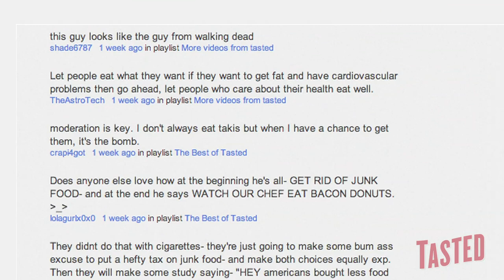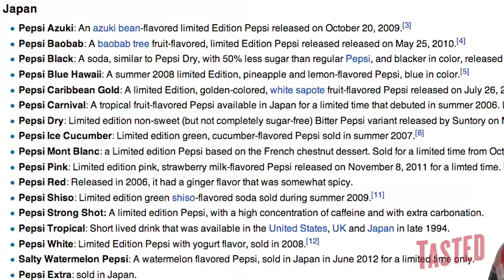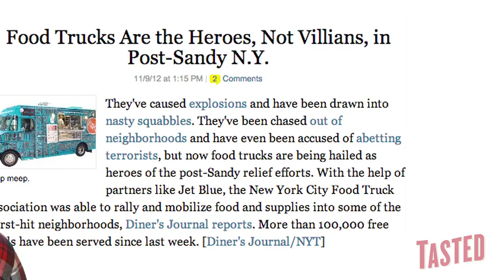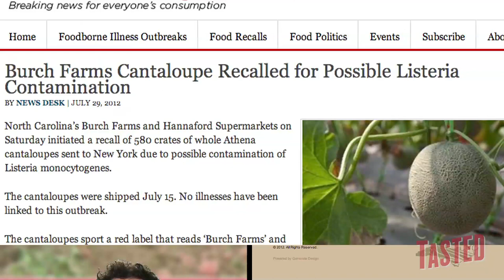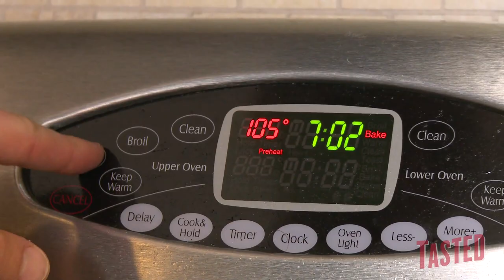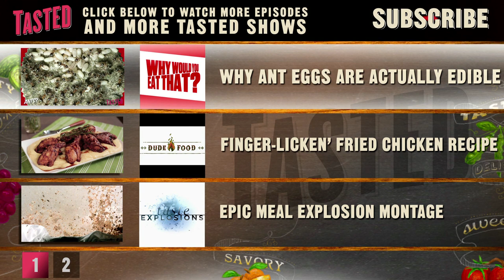Jack Daniel's White Whiskey, Harvard's Space Burger, Clear Pepsi and Killer Fruit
Harvard students launch a hamburger into outer space in their experiment Operation Skyfall: First Hamburger in Space. Check out go-pro footage from the cosmos.

Also on this week's Food Feeder, Noah and his mom give us an easy Thanksgiving apple pie recipe. How cute is Noah's "ma"? Jack Daniel's and Pepsi are going clear with their new White Whisky and Pepsi White. Which do you want to try? And it's food trucks to the rescue for those effected by hurricane Sandy. Hurray for food truck heroes!

Click here to donate to the Red Cross hurricane relief fund: goo.gl/JCGy1

Mom's Apple Pie Recipe:
Ingredients

    12 Granny Smith apples, peeled, cored, and sliced

    3/4 cup sugar, plus additional for pie top

    Zest and juice of 1 lemon

    1 1/2 teaspoons cinnamon

    1/2 teaspoon   freshly ground nutmeg

    Pinch ground cloves

     2 tablespoons all-purpose flour

     2 tablespoons unsalted butter

Slice apples in 1" thick slices and put into a large bowl.  Add sugar, zest and juice of 1 lemon, spices and flour.  Mix well and add to pie plate with chilled piecrust.

Dot with 2 tablespoons of butter cut in small pieces.   Add top rolled pastry crust.  Seal by crimping edges and cut 3 or 4 small steam vents in the top.  Bake in 375-degree oven until   the crust is brown and juices are bubbling.  About 1 hour.

Let cool before serving.

Pie Crust Ingredients
2 1/2 cups all-purpose flour
1 teaspoon salt
1 teaspoon sugar
1 cup (2 sticks) chilled unsalted butter, cut in pieces
1/4 to 1/2 cup ice water

Directions

Place the flour, salt, and sugar in the bowl of a food processor, and process for a few seconds to combine. Add the butter, and process until the mixture resembles coarse meal, about 10 seconds. With the machine running, add the ice water in a slow, steady stream, through the feed tube, just until the dough holds together. Do not process for more than 30 seconds.

Turn the dough out onto a work surface. Divide in two. Place each half on a sheet of plastic wrap. Flatten, and form two discs. Wrap, and refrigerate at least 1 hour before using.

TIP:  I put the bowl of the processor, the cut up butter pieces, and the flour in the refrigerator to chill for one hour before processing.  COLD IS KEY!

Tune in every Friday to the Food Feeder with Tasted's new food guru, Noah Galuten. Noah's been there and done that in pretty much every aspect of the culinary scene from his stint as a popular food writer for LA Weekly to now opening his own highly anticipated BBQ restaurant. Hop on for the ride as Noah gives us the inside scoop on what's hot and happening in the world of fascinating food from breaking news, to awesome events, cool chefs, incredible restaurants and all around good eats. Noah's the guy for everything you ever wanted to know about food... and then some.